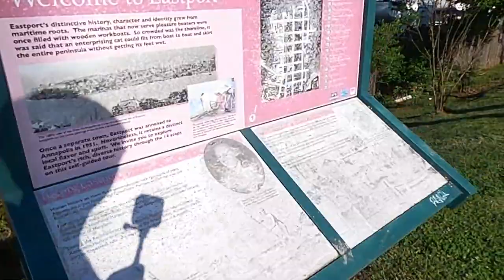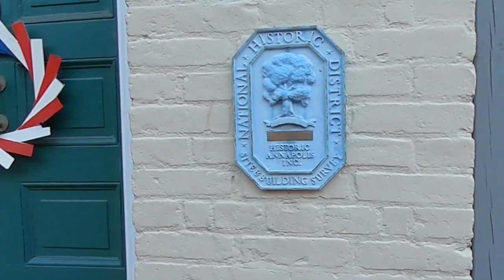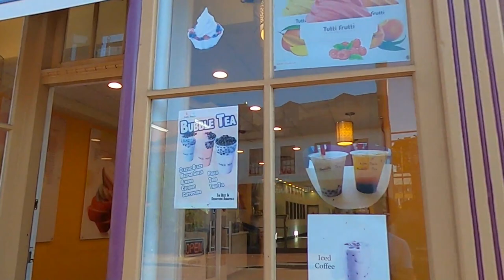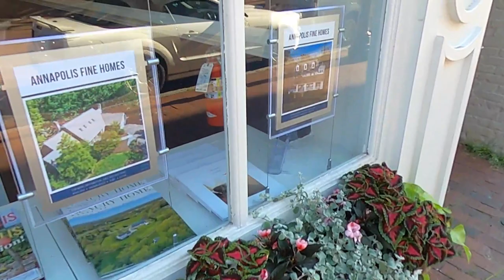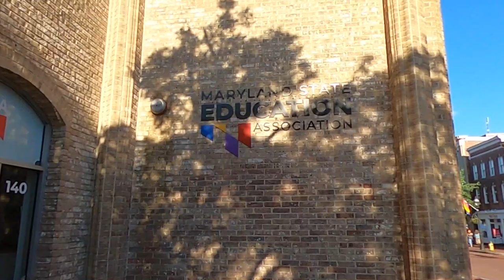15June2021: Annapolis @ Maryland